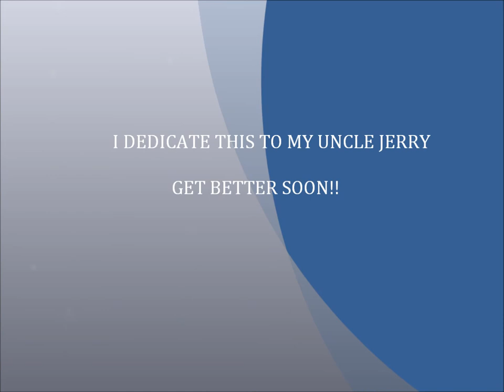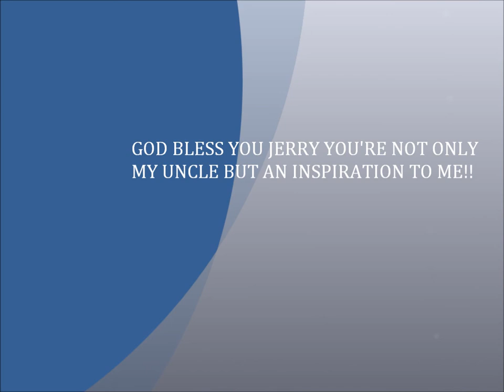DEDICATED TO UNCLE JERRY GASKILL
GET BETTER SOON!! WE LOVE U